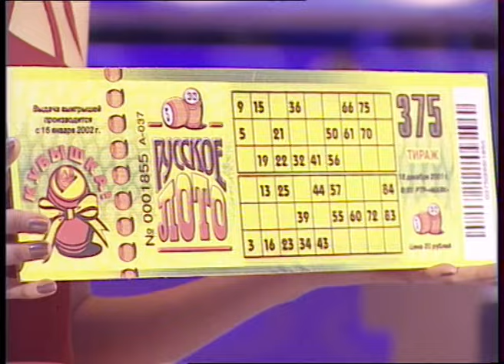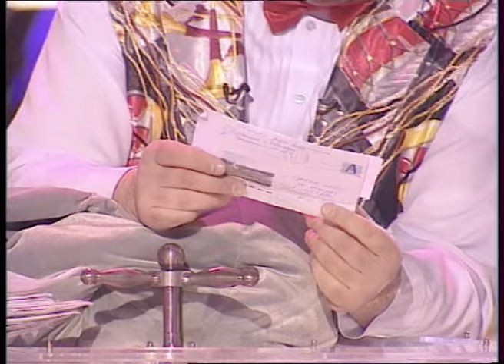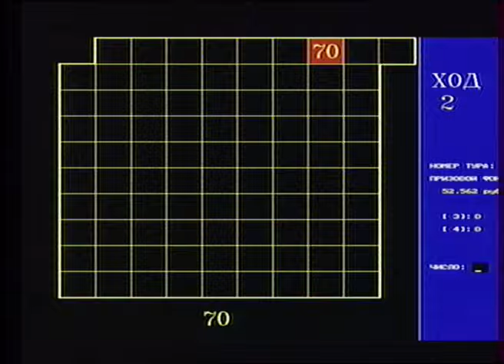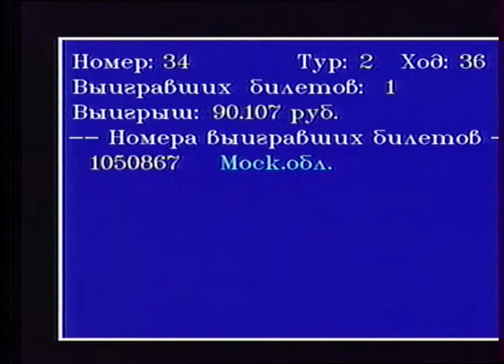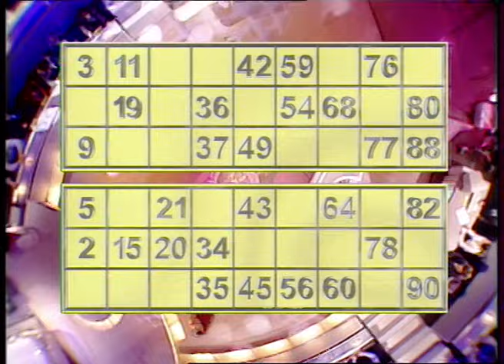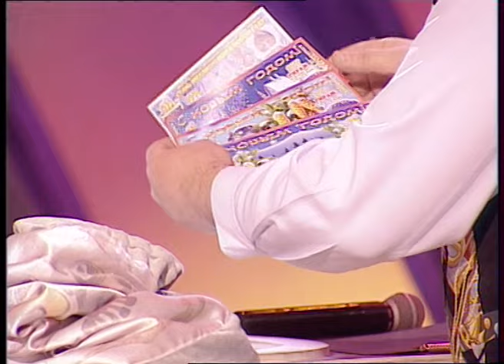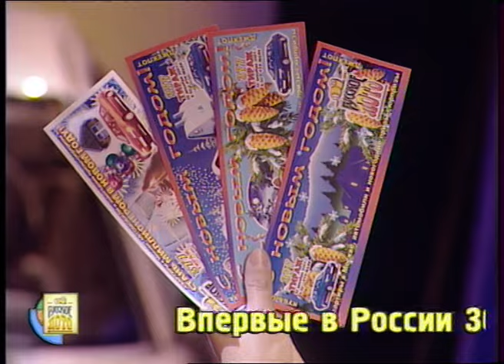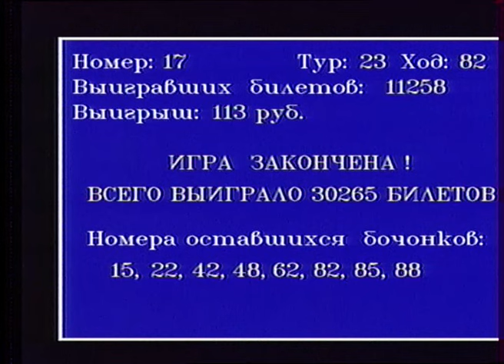375-й тираж Русского лото 16 декабря 2001 года. В гостях группа Белый орел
Так же в гостях Михаил Вашуков и Николай Бандурин